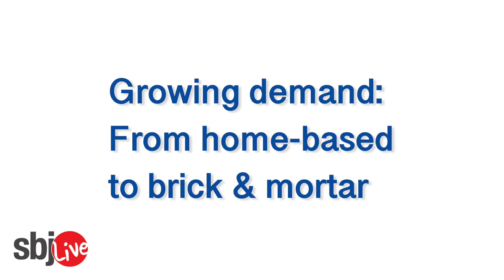From Basement to Brick and Mortar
From school teacher to business owner, Sandy Higgins talks about her life and how she became the owner of The Crackerjack Shack. Higgins says the story started when she began sewing for her six year old daughter, and she began to get requests to buy the clothes she made.